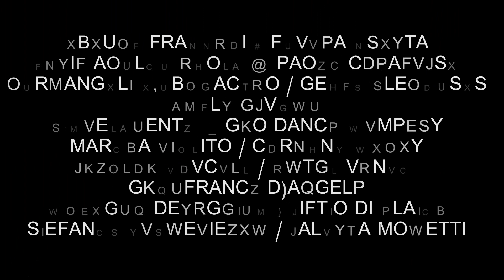Stagione Teatro Gentile - Fabriano 2017/18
Musical, commedie, testi classici, nuova drammaturgia e danza: ce n’è per tutti i gusti nella nuova stagione del Teatro Gentile di Fabriano promossa dal Comune di Fabriano con l’AMAT.

Comune di Fabriano
Amat/Associazione Marchigiana Attività Teatrali
Ministero dei Beni e delle Attività Culturali e del Turismo
Regione Marche

VENERDÌ 3 NOVEMBRE
Tunnel Produzioni - Medina Produzioni
MANUEL FRATTINI in
ROBIN HOOD
il musical di Beppe Dati
regia Mauro Simone
coreografie Gillian Bruce

MERCOLEDÌ 15 NOVEMBRE
a.ArtistiAssociati
MARIA AMELIA MONTI, PAOLO CALABRESI in
NUDI E CRUDI
di Alan Bennett
traduzione e adattamento teatrale Edoardo Erba
regia Serena Sinigaglia

DOMENICA 17 DICEMBRE
Gitiesse Artisti Riuniti
MARIANGELA D’ABBRACCIO, GEPPY GLEIJESES in
FILUMENA MARTURANO
di Eduardo De Filippo
regia Liliana Cavani

DOMENICA 28 GENNAIO
Diverto
PAOLO CEVOLI in
LA BIBBIA
raccontata nel modo di Paolo Cevoli
di Paolo Cevoli
regia Daniele Sala

DOMENICA 18 FEBBRAIO
E.sperimenti
gdo dance company
HOPERA
regia e direzione team coreografico Federica Galimberti
team coreografico Mattia De Virgiliis, Francesco Di Luzio, Federica Galimberti
musiche Verdi, Leoncavallo
Rossini, Handel, Mozart
+ masterclass gratuita

Spettacoli Teatrali Produzioni
MARISA LAURITO, CORINNE CLERY, BARBARA BOUCHET in
4 DONNE E UNA CANAGLIA
di Pierre Chesnot
adattamento Mario Scaletta
con la partecipazione straordinaria di GIANFRANCO D’ANGELO
regia Nicasio Anzelmo

SABATO 14 APRILE
RESIDENZA DI ALLESTIMENTO
A.M.O. srls
DANIELE DEROGATIS, PIERO DI BLASIO
STEFANIA FRATEPIETRO, VALERIA MONETTI in
TOMORROW MORNING
di Laurence Mark Wythe
regia Marco Simeoli

INFO
Teatro GENTILE
via Gentile da Fabriano, 1 60044 Fabriano (An)
Comune di Fabriano 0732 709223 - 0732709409
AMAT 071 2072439